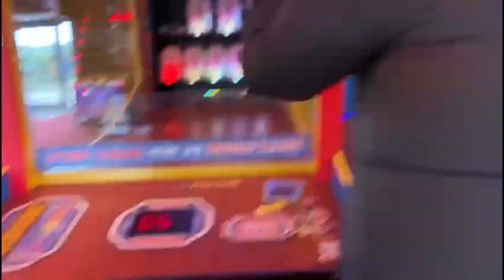Going to a theme park 👍🏻